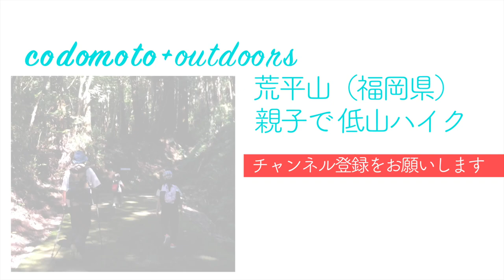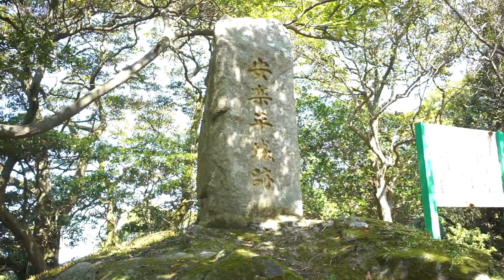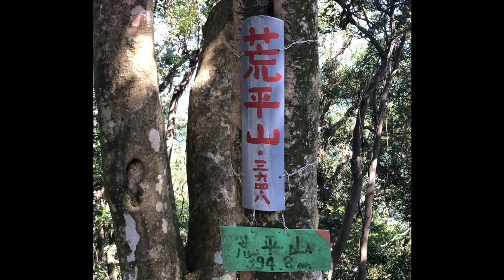【BLUENOTE STOVEで山頂コーヒーも!】小川や山頂からの田園風景が絶景の穴場低山!荒平山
親子ではじめる低山ハイク！
今回は「荒平山」のご紹介です。福岡ではメジャーな油山の西隣りの山で
標高は394m。昔お城があったようです。

「福岡無名山301」という本にもエントリーされる
人も少ないマイナーな穴場の山ですね。

脇山からの登山口はすぐ近くに水場もあって楽しい山です。

小川の水をプラティパスでろ過して

アルコールストーブ「EVERNEW BLUENOTE STOVE」でお湯を沸かして
山頂コーヒーをいただいてまったりしました。

このアルストは計算したら燃費11円/1回の湯沸かし超低燃費なので